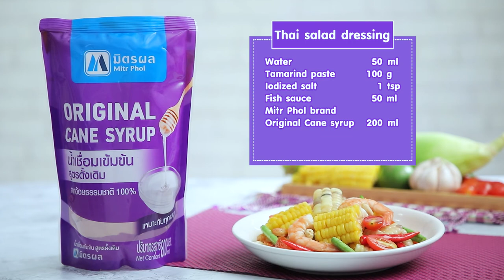ตำข้าวโพดกุ้ง ทำง่ายๆ สไตล์ อ. ยิ่งศักดิ์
ตำข้าวโพดกุ้ง (ผลิตภัณฑ์ น้ำเชื่อมเข้มข้น สูตรดั้งเดิม ตรามิตรผล)

สิ่งที่ต้องเตรียม (น้ำปรุงส้มตำ)
น้ำเชื่อมเข้มข้น สูตรดั้งเดิม ตรามิตรผล 200 มิลลิลิตร
สิ่งที่ต้องเตรียม (ตำข้าวโพดกุ้ง)
กระเทียมปอกเปลือกบุบ   5   กลีบ
พริกขี้หนูแดงบุบ       5   เม็ด
พริกขี้หนูสวนบุบ      5   เม็ด
ถั่วลิสงคั่วสุก                               10         กรัม
น้ำปรุงส้มตำ       100  กรัม
มะเขือเทศเชอร์รีผ่าครึ่ง     20   กรัม
ถั่วฝักยาวหั่นท่อน  20 กรัม
ข้าวโพดหวานต้มสุกฝาน    100 กรัม
ข้าวโพดข้าวเหนียวต้มสุกฝาน      100  กรัม
ไข่แดงเค็มนึ่งสุกผ่าครึ่ง  2 ฟอง
กุ้งลวก    100 กรัม
ถั่วลิสงอบสุกและกุ้งแห้ง สำหรับโรยแต่ง

วิธีทำ (น้ำปรุงส้มตำ)
1.เทน้ำลงในภาชนะ ตามด้วยน้ำมะขามเปียก เกลือป่นเสริมไอโอดีนและน้ำปลา นำขึ้นตั้งไฟ คนให้เข้ากันพอเดือด ปิดไฟ
2.เติมน้ำเชื่อมเข้มข้น สูตรดั้งเดิม ตรามิตรผลคนผสมให้เข้ากัน เตรียมไว้

วิธีทำ (ตำข้าวโพดกุ้ง)
1.ใส่กระเทียมลงในภาชนะ ตามด้วยพริกขี้หนูแดง พริกขี้หนูสวน ถั่วลิสงคั่วสุก และน้ำปรุงส้มตำ คนผสมให้เข้ากัน
2. ใส่มะเขือเทศเชอร์รี ถั่วฝักยาว ข้าวโพดหวาน ข้าวโพดข้าวเหนียวไข่แดงเค็มและกุ้งลวก เคล้าผสมให้เข้ากัน
3.ตักตำข้าวโพดใส่ภาชนะ โรยหน้าด้วยถั่วลิสงและกุ้งแห้ง พร้อมเสิร์ฟ

▲Line @yingsakfood